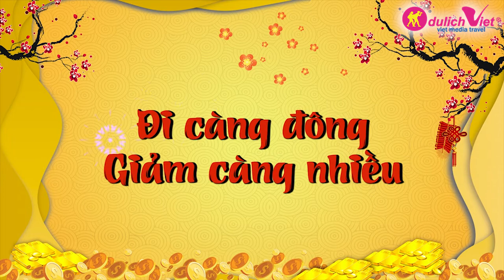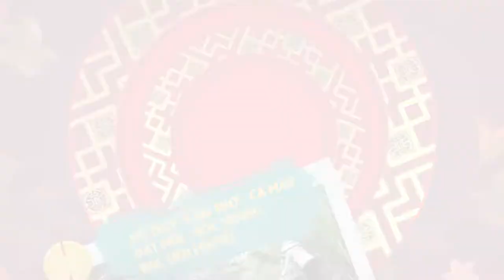Tour Du lịch Tết Âm Lịch 2019 - Tour du lịch trong nước - Du Lịch Việt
Các tour du lịch trong nước khởi hành từ Hà Nội, hoặc từ Tp. Hồ Chí Minh do Du Lịch Việt cung cấp với nhiều chương trình khuyến mãi hấp dẫn. Hãy cùng khám phá các tour du lịch trong nước và cùng bạn bè và người thân xách vali lên đường nhân dịp Tết Âm Lịch 2019 này nhé.